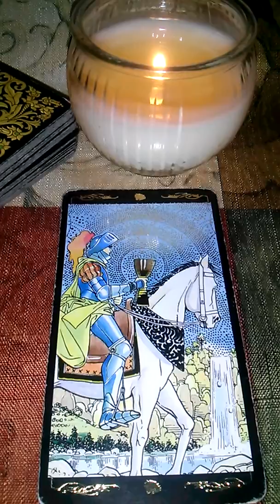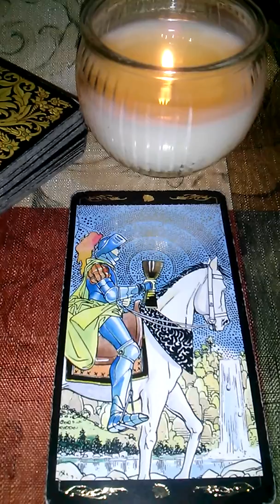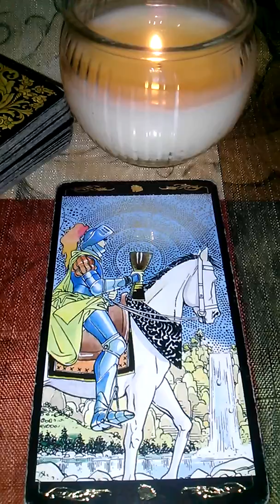SAGITTARIUS TAROTSCOPE LOVE EDITION MAY 20, 2014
Get the mirror out! Lol!